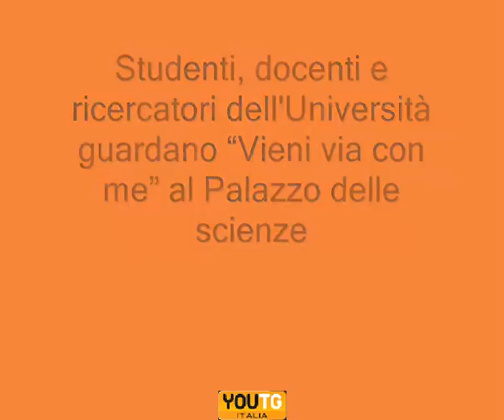L'Università di Cagliari guarda "Vieni via con me"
Studenti, docenti e ricercatori dell'Università guardano "Vieni via con me" al Palazzo delle scienze.